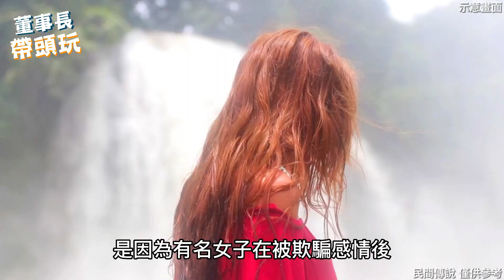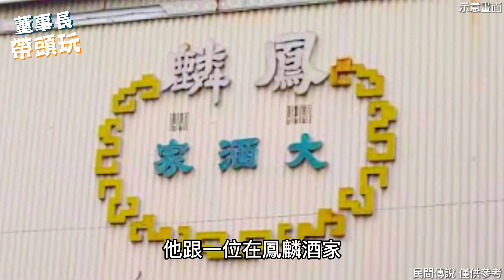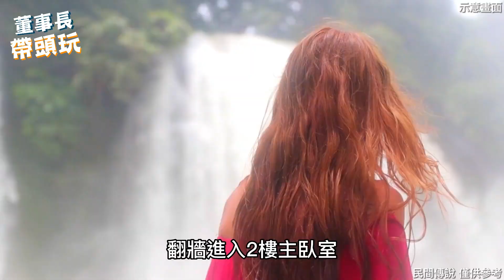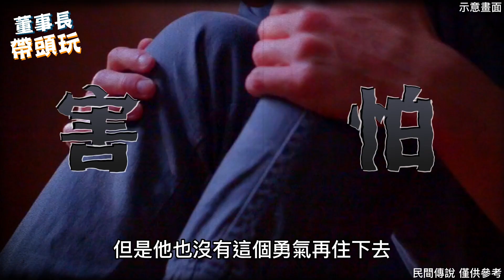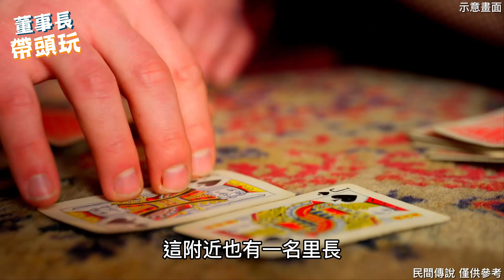台中最兇【烏日鬼屋】生人止步？冤戾氣息令神佛止步的【凶宅】。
上一則影片【誰才是地獄真正的老大?】👉

■ 拍攝、分享傳統香火文化
專業動態攝影，宮廟如有任何攝影需求歡迎私訊

攝影 Director of Photograph｜Tina Chen、Helen Sun
統籌  Coordinator｜Tina Chen
剪輯 Editor｜Tina Chen
美編 Art Designer ｜Helen Sun
視覺特效 Visual Effects｜Wen Hui
音響剪輯 Sound Editor｜Zu Ling